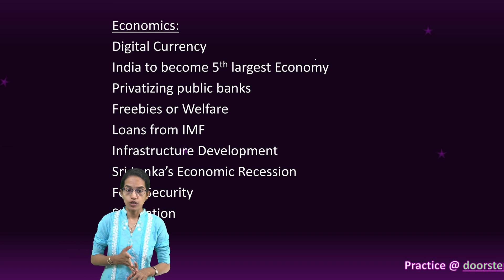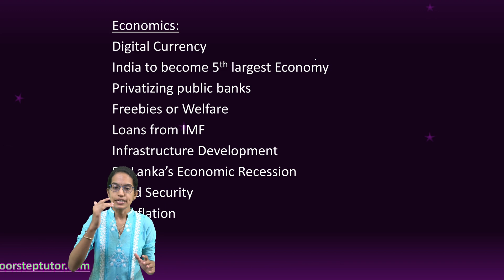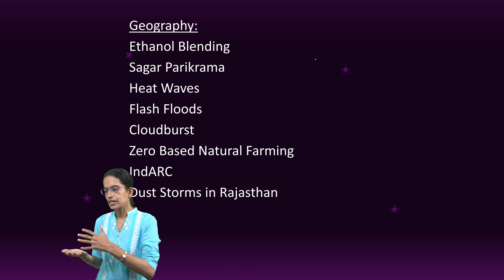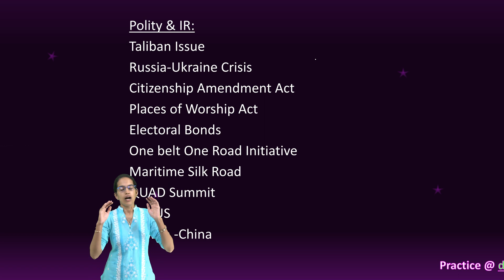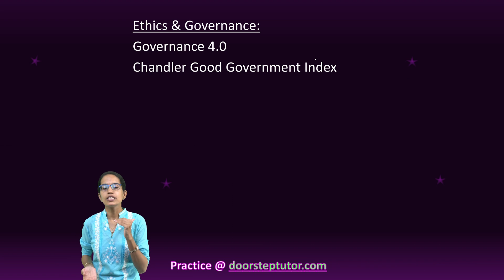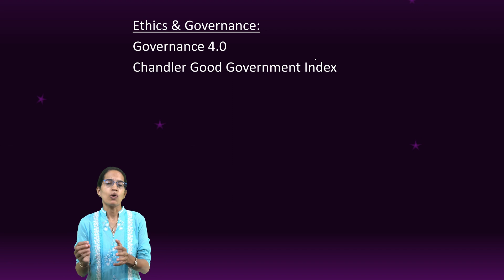Expected Topics For UPSC Mains General Studies 2022 (Based on Contemporary happenings)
Economics:
Digital Currency
India to become 5th largest Economy
Privatizing public banks
Freebies or Welfare
Loans from IMF
Infrastructure Development
Sri Lanka’s Economic Recession
Food Security
Stagflation

Geography:
Ethanol Blending
Sagar Parikrama
Heat Waves
Flash Floods
Cloudburst
Zero Based Natural Farming
IndARC
Dust Storms in Rajasthan
Polity & IR:
Taliban Issue
Russia-Ukraine Crisis
Citizenship Amendment Act
Places of Worship Act
Electoral Bonds
One belt One Road Initiative
Maritime Silk Road
QUAD Summit
AUKUS
Taiwan -China
Defence:
INS Vikrant
Tejas Mark II
SAREX 2022
Vajra Prahar 2022
Pinaka
Zorawar
VL-SRSAM
Tu-160 Long Range Bombers
Ethics & Governance:
Governance 4.0
Chandler Good Government Index